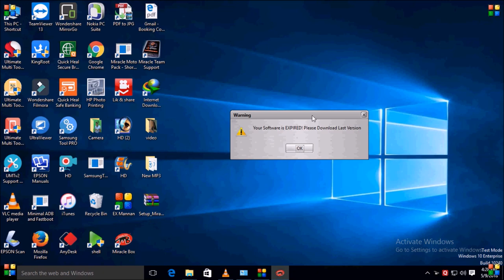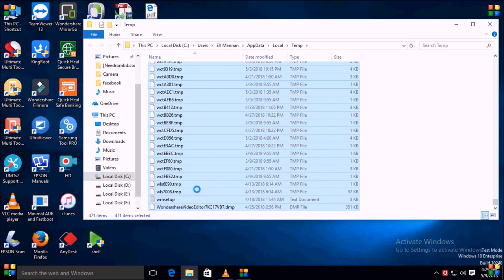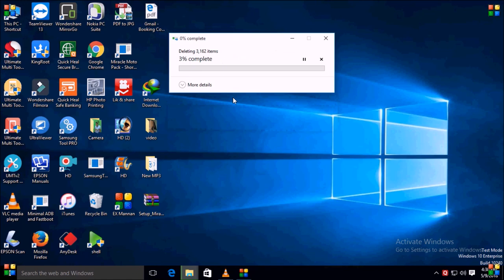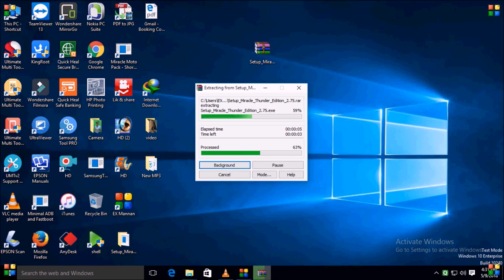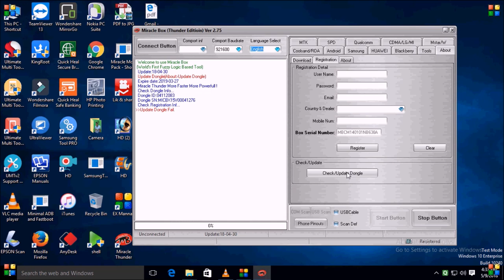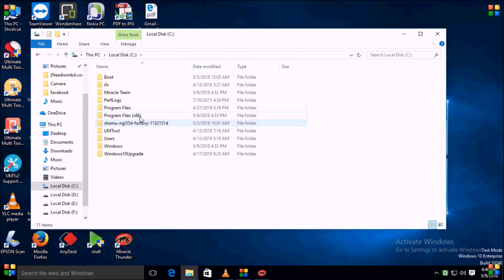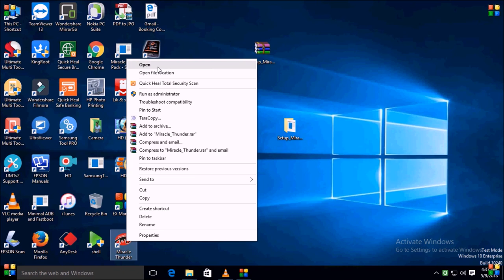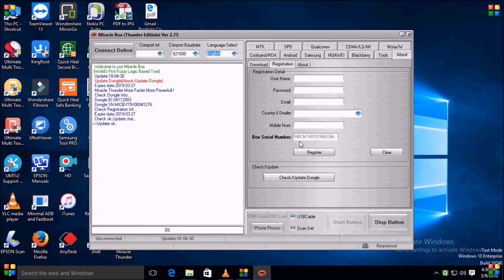install miracle box /3.09./new setup/2020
install miracle box 3.0. new setup 2020